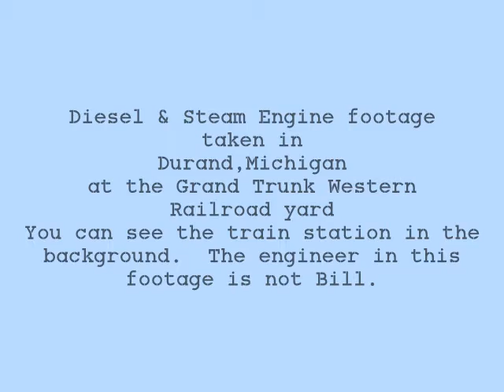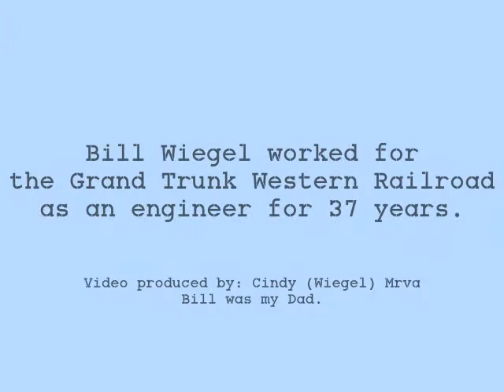Steam & Diesel Train Footage taken by Bill Wiegel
Bill Wiegel worked for the Grand Trunk Western railroad as a engineer for 37 years.  He took these two separate 8mm camera footage sometime in the late 1950;s early 60's. The second footage was taken in the Grand Trunk yard in Durand, Michigan.  You can see the train station in the background.